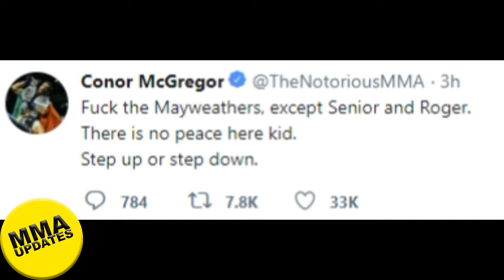Conor McGregor RESPONDS To Floyd Mayweathers Gym Invition